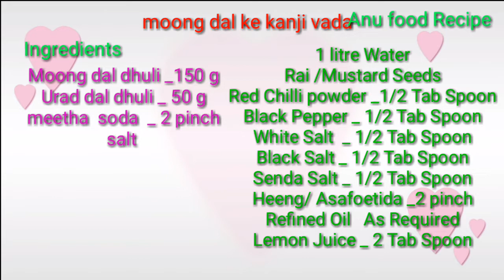Moong Dal ke kanji Vada Recipe mathura Special 2018